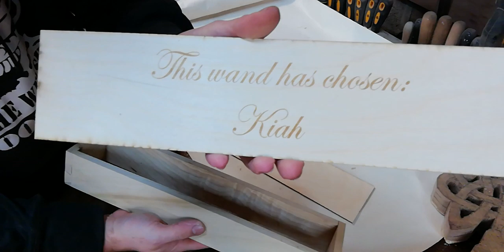Woodturning - Cat head magic wand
Woodturning a Harry Potter/Fantastic Beasts inspired wand for a friend of mine. Incorporating  her lovely rag-doll cats into the design by power carving a cat head into the pommel of the wand. Then presenting the wand in hinged dovetail box.